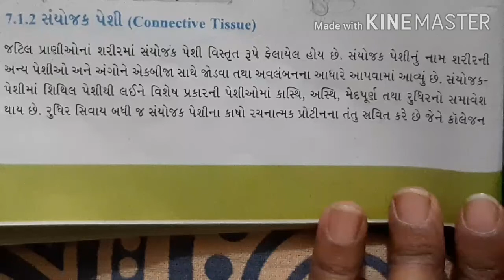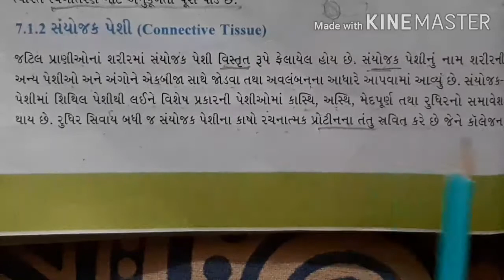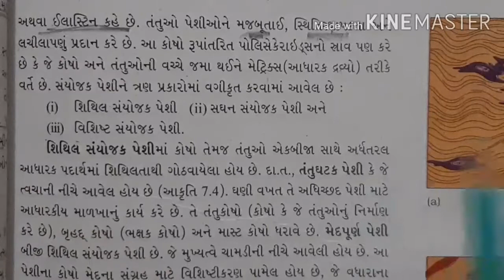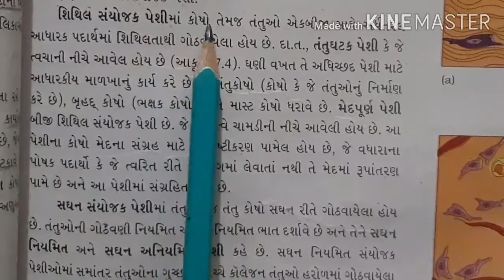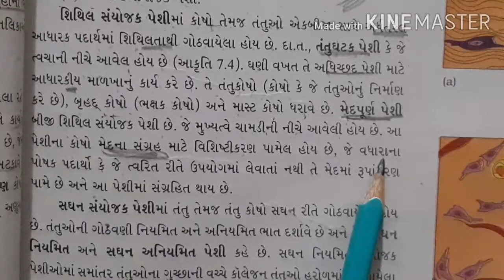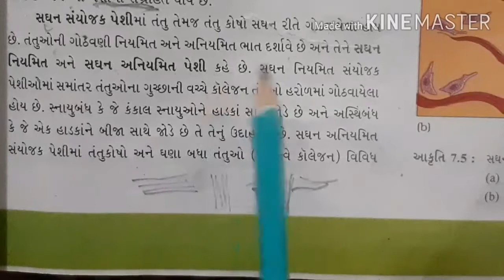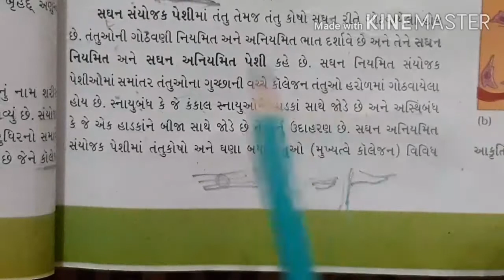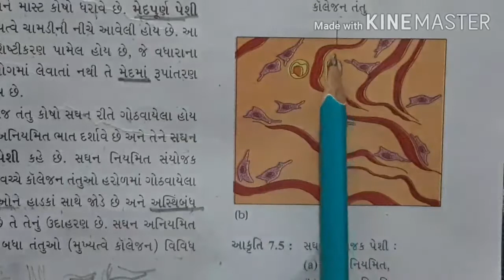11th Bio.Guj.medium part-3(ch.7- Structural organization in animals)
By-Vaishali ma'am